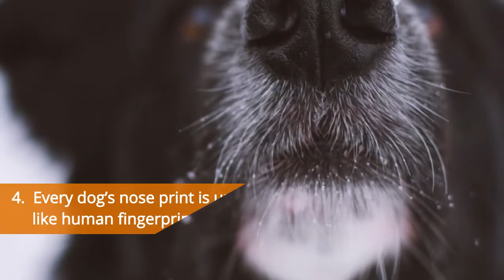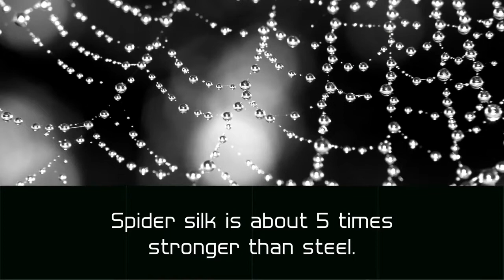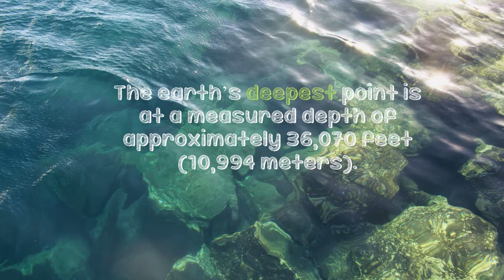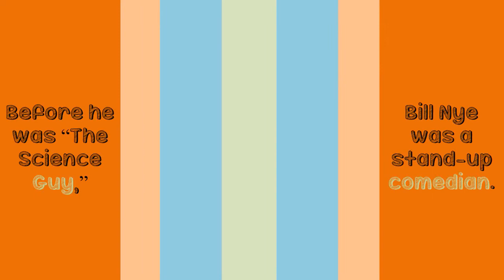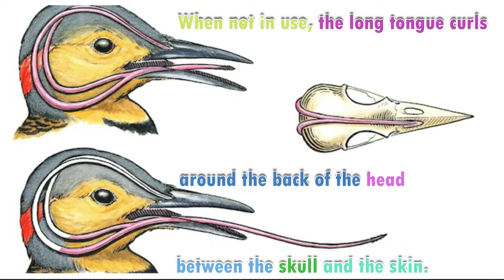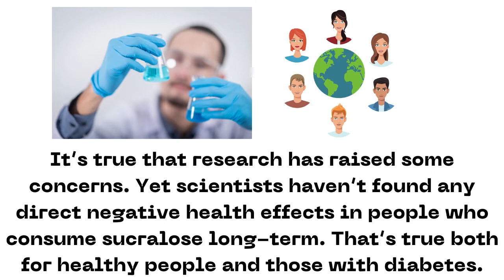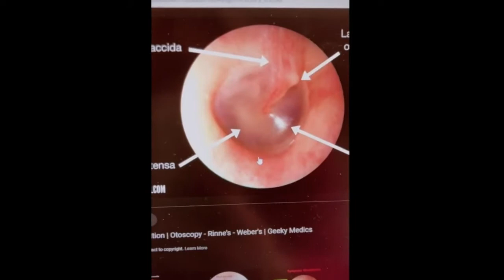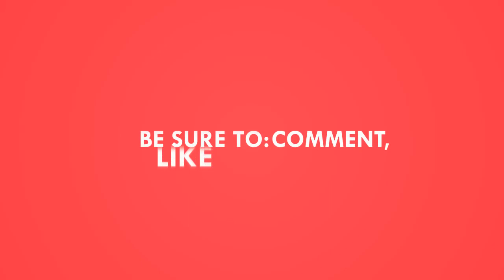❤Amazing Facts You Should know